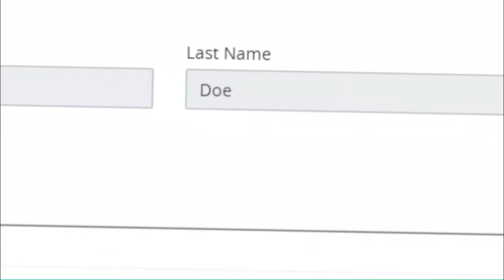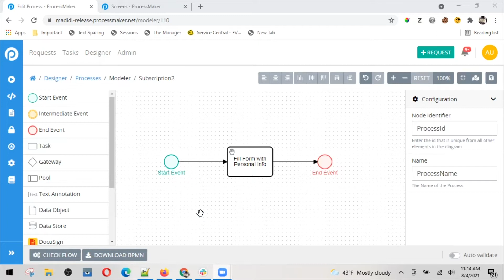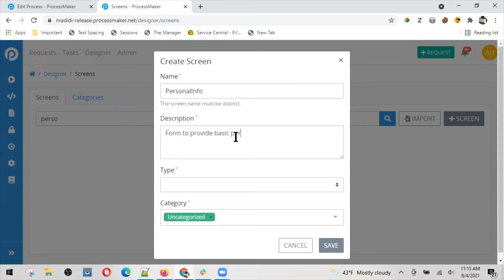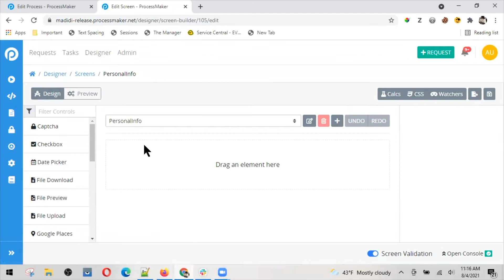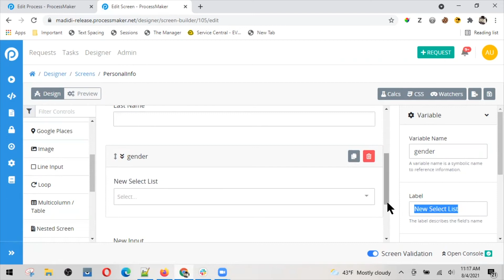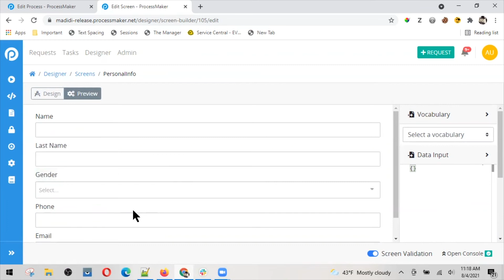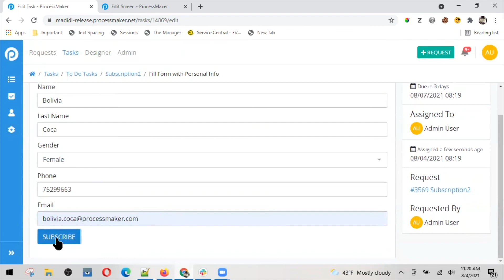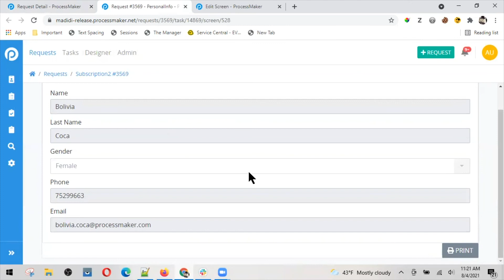Lesson 4 - Data Entry